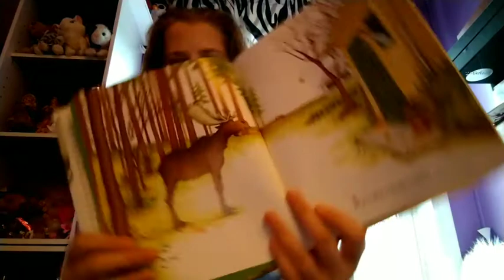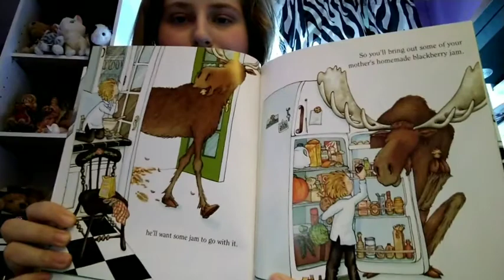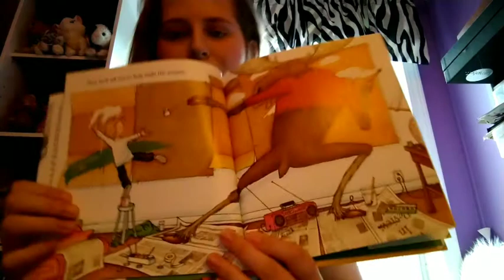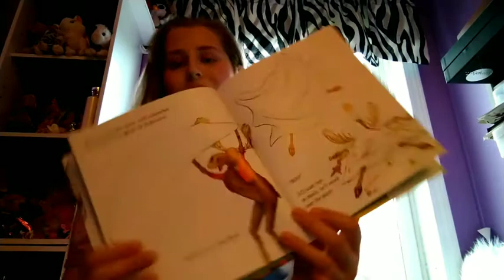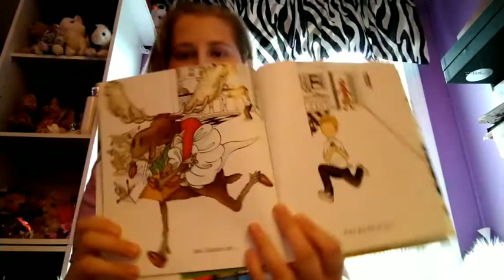If You Give A Moose A Muffin!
I hope you guys enjoy today's story! The link to today's music is listed down below if you all want to listen :